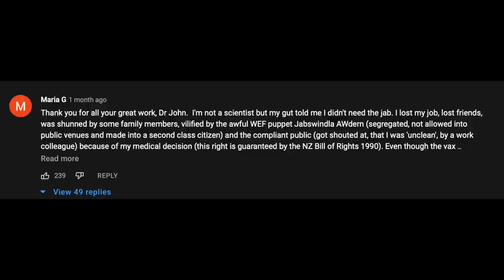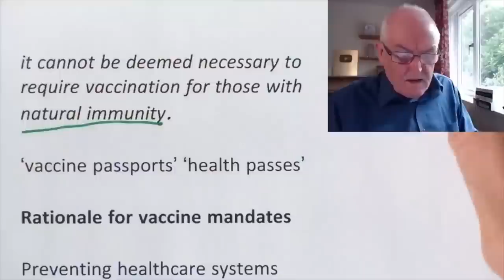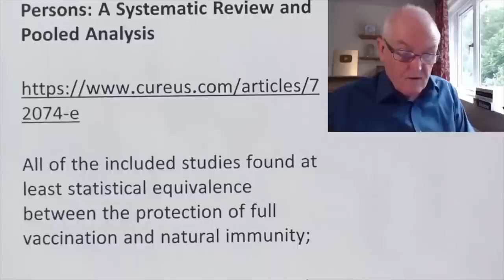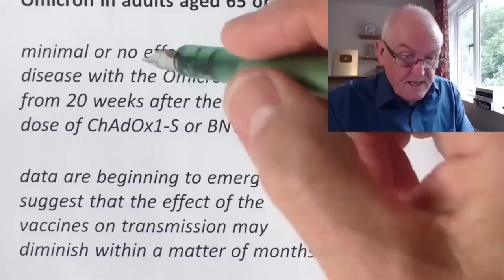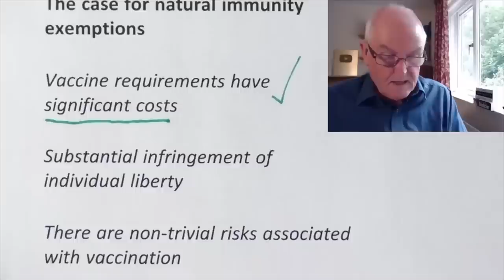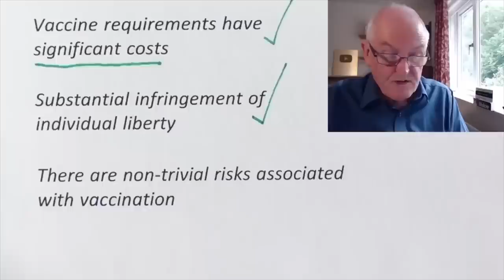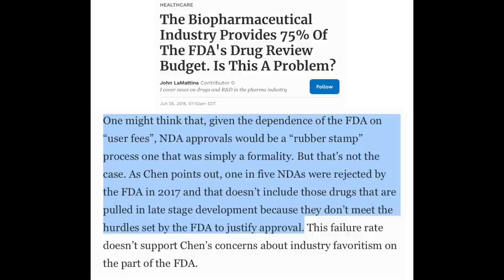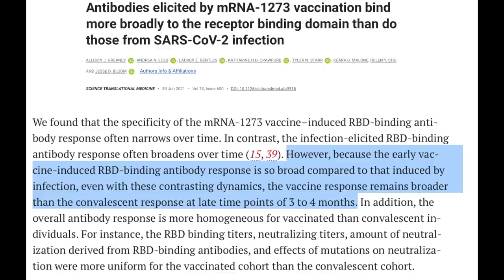Vaccination is better than natural immunity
Where else to follow me (I don’t check my inboxes on these platforms):

Effectiveness of COVID vaccination in preventing hospitalization among previously infected individuals

The design of the vaccine helps make it better than infection